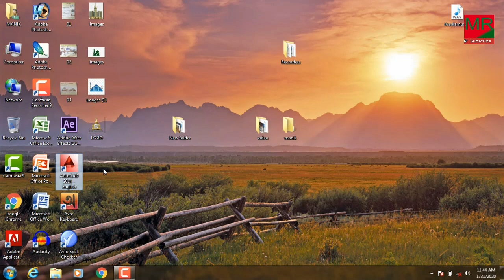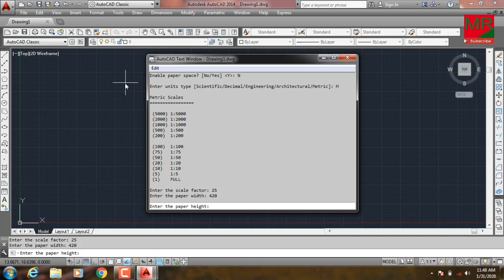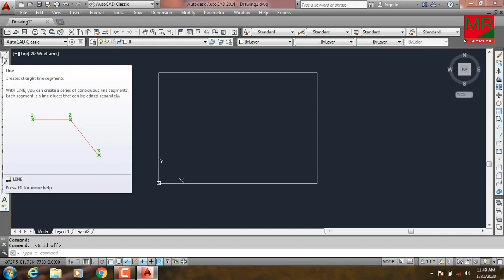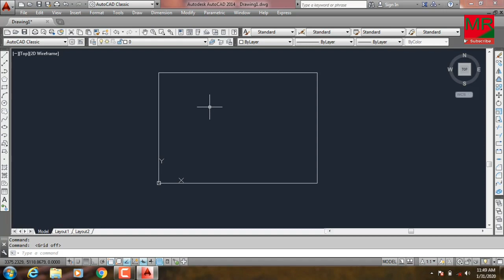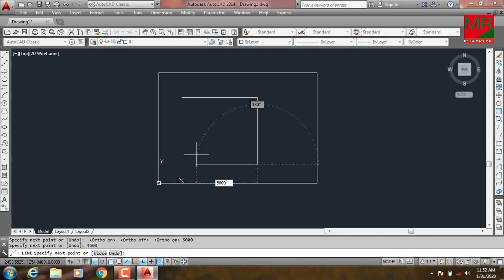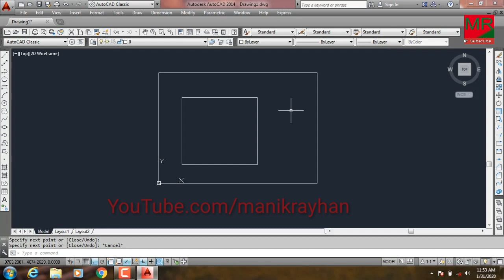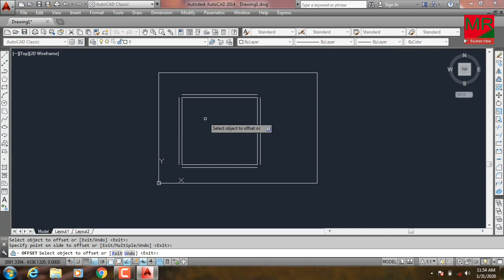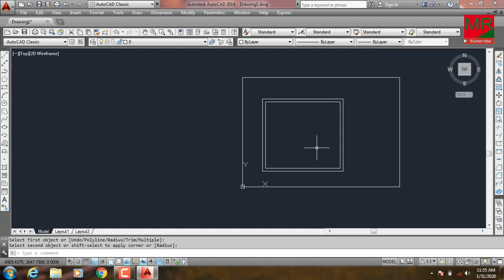Bangla Autocad part 01 | Bangla Autocad Course | Basic Autocad | বংলা অটোক্যাড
Babgla Autocad Course for Beginner
For Line command = L
For offset command = O
For Fillet Command = F